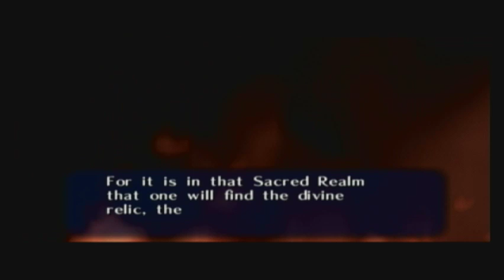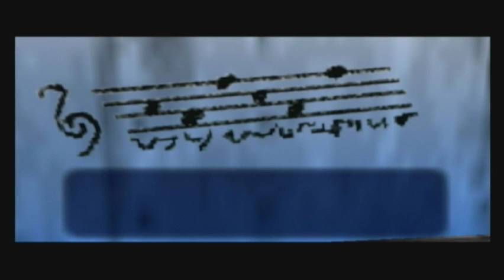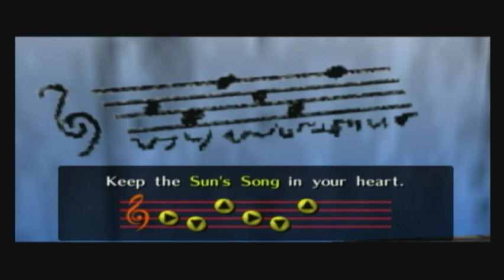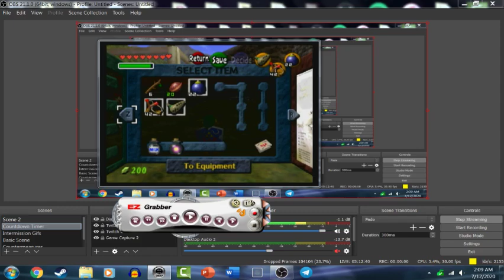[Icarus Plays: Blind] LoZ: Ocarina of Time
Icarus Plays: The Legend of Zelda: Ocarina of Time. This is the 2nd Zelda game she's played (the first being Skyward Sword), but probably number 1 to most when considering the best classic Zelda game!